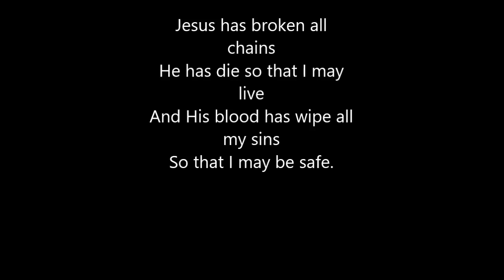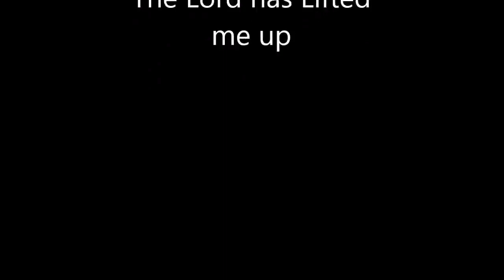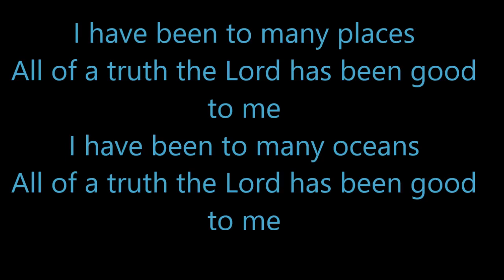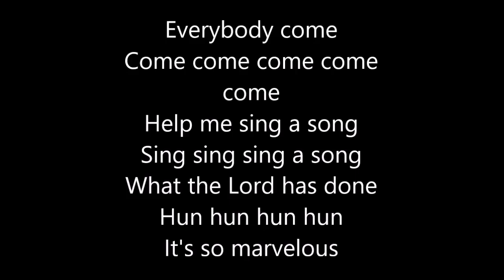Many Places by Damilola Odubade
Song Title: Many Places
Song Writer: Damilola Odubade
Video Animation: Mathew Ogieva